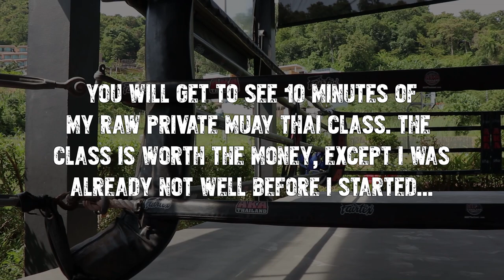AKA THAILAND (PRIVATE CLASS) 05-11-2019 | FITNESS STREET VLOGS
Hey Everyone! Join me in a private Muay Thai class that I did at AKA Thailand in November 2019.

I paid 800 Baht for this session and couldn't finish the class. I had some kind of food poisoning from the day before.

However, you'll get to see a relatively raw and mostly unedited video of what the private classes look like at AKA Thailand.

AKA Thailand is one of my personal favourite gyms. I should stress that it is NOT on Fitness street. It is around a 15 minute scooter ride from Fitness street.

Let me know if you decide to train at this awesome little gym.

MY SKILLSHARE COURSES:

Learn how I edit all of my videos in my comprehensive video editing course on Skillshare.